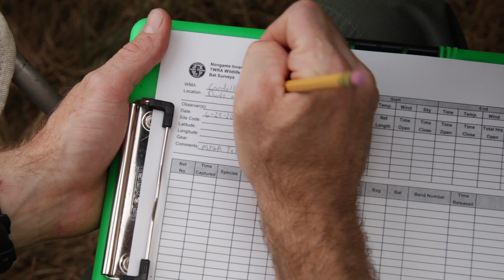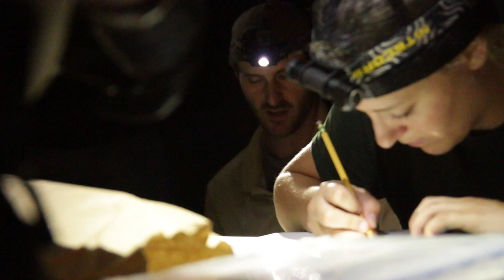Gray Bat Tracking | Gainesboro, TN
In the summer of 2018, the Tennessee Chapter of the Nature Conservancy, along with the TWRA, and Copperhead Consulting attempted to track the migration of gray bats for the first time ever. With the rise of renewable energy such as Wind Power, there is a concern about how the flight and foraging patterns of bats would be affected by a wind farm. We join Cory Holliday of The Nature Conservancy in Jackson County Tennessee to learn more.

Producer / Editor: Jacob Carr
Video: Dominik Hinkleman and Jacob Carr